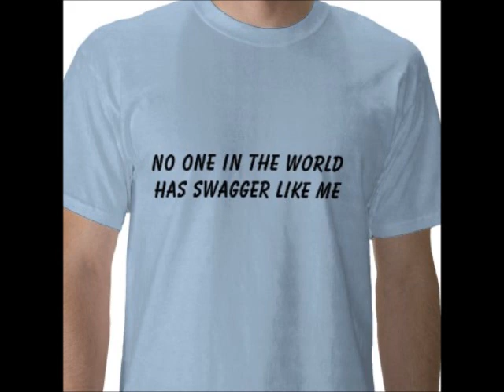Charles Hamilton - (I) Accept My Apollo G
Attempt At "Swag"